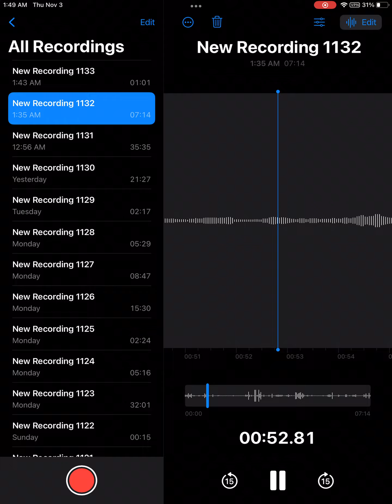FYI; someone else probably talking evil culture not preservation or etc they wouldn’t be so selfish